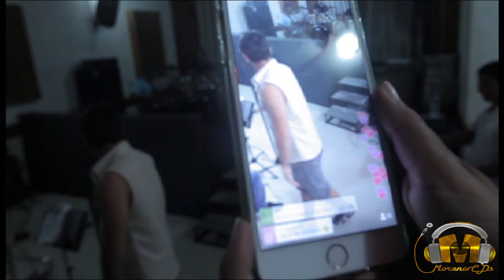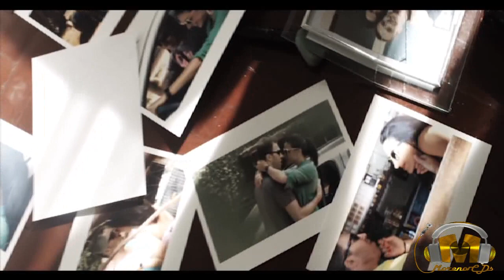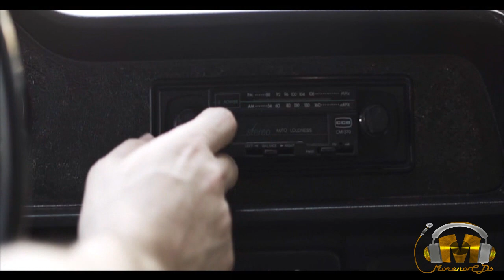DVD Tayrone MoReNo CDs Divulgações & Reliquias do Pagodão